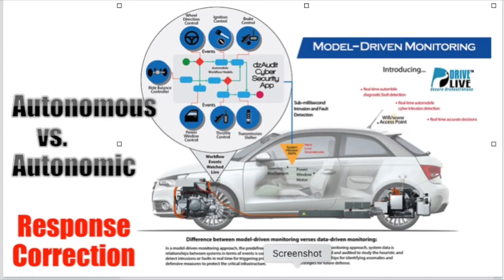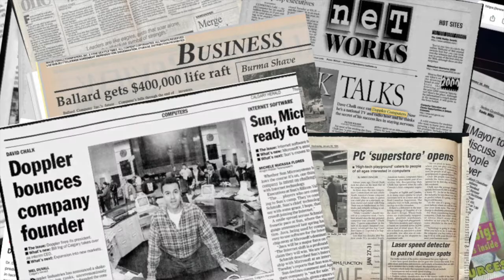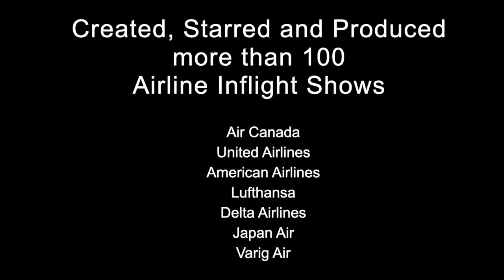David Chalk Introduction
World Leading Cyber Security Expert, Business Productivity and Growth Expert,  Serial Entrepreneur and Author
Dr. David Chalk is a World Leading Technology Futurist who has been accurately predicting the interaction of humans and computers and their impact on Industry for over 30 years.

Awarded a Doctorate Degree in technology by the University of the Fraser Valley, David started his entrepreneurial journey building and selling computers in his basement.  He has since been called upon by Stanford University and USA Homeland Security for his knowledge and consultation on Cyber Security.  Back in the early days, Bill Gates asked David to speak on his behalf when he launched Microsoft in Canada.   David has worked in Artificial Intelligence at the highest levels and can unconditionally confirm that humans will always triumph over machine and why.

David Chalk is the founder of more than 15 successful companies including Doppler Computer Superstores, Chalk Media, Decision-Zone Cyber Defence Technology, Trees Matter, Terra Sol Civil Construction, New Century Video Streaming and CalmWear™ Compression Clothing for Autism to name a few.  He has won numerous awards on innovation, retail marketing and leadership, including being a Finalist for the Governor General award for leadership in business and winning the Top Marketer in Canada from the Retail Council of Canada.

What is most inspiring about David Chalk is that he was born with cognitive damage - a blue baby. He has no short term memory, is ADHD and Dyslexic, something he only discovered in his 40's. He has lived with mental health challenges including anxiety, depression, he was bullied, discarded by the school system and labelled "retarded".  It is difficult not to be inspired by what David Chalk has overcome and achieved in his incredibly wide ranging career.

In May 2020, David published a chapter in  Brian Tracey's new book "THINK BIG: In both Business and Life"  David's chapter is the "Genesis Hack" , how to make it possible for computers to be 100% immune to any virus.  It's revolutionary and a must read!